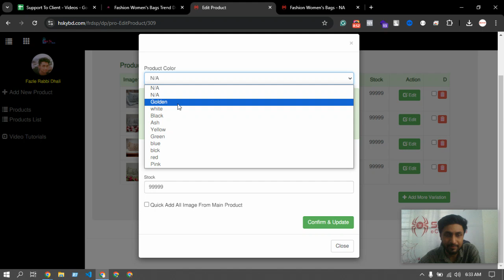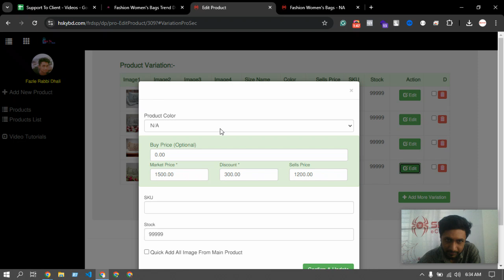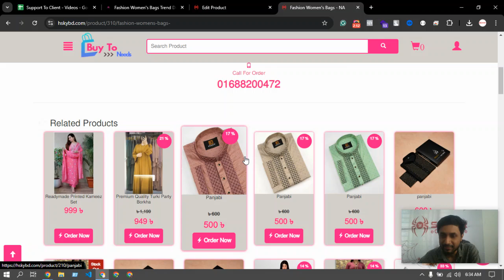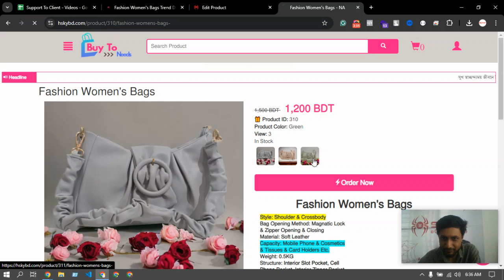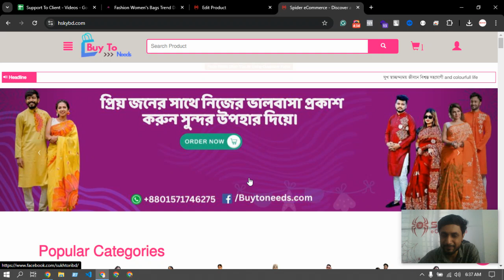Support#176 - Part2 - কালার ভেরিয়েশন প্রোডাক্ট এইভাবে অ্যাড করবেন - Spider eCommerce website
Support#176 - Part2 - কালার ভেরিয়েশন প্রোডাক্ট এইভাবে অ্যাড করবেন - Spider eCommerce website management Tutorial Bangla

Welcome to the second part of our in-depth tutorial series from Spider eCommerce! In this Bangla video, we'll continue exploring how to add color variation products to your eCommerce website. Expanding on what we covered in Part 1, this tutorial dives deeper into the advanced techniques that will help you offer a seamless shopping experience for your customers and boost your sales.

Spider eCommerce is your go-to partner for building dynamic, fast, and user-friendly eCommerce websites. With a proven track record of over 300 successful projects and a commitment to 100% client satisfaction, we provide everything you need to take your online store to the next level.

🔹 **Why Spider eCommerce?**
- **Custom Dynamic Websites:** Developed using PHP, optimized for speed and functionality.
- **Proven Success:** Over 300 projects completed since 2019 with a focus on client satisfaction.
- **24/7 Support:** Our team is always available to assist you with any issues.
- **All-Inclusive Packages:** Get a free .com domain and premium fast web hosting included.
- **Comprehensive Features:** Manage product variations, orders, and more with ease.

- Advanced techniques for adding color variation products.
- Best practices for optimizing product listings to increase sales.
- Tips to enhance customer satisfaction by offering a variety of options.

Don't miss out on our future videos that will help you stay ahead in the competitive online marketplace.